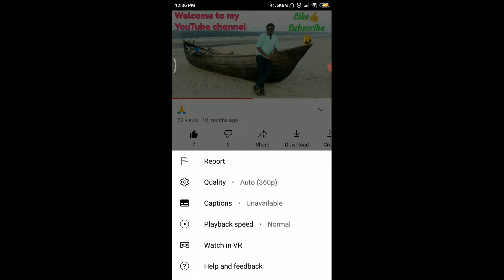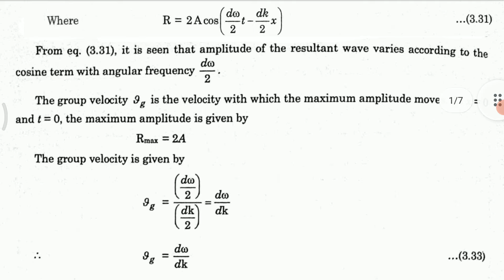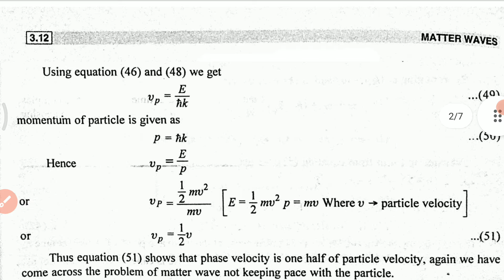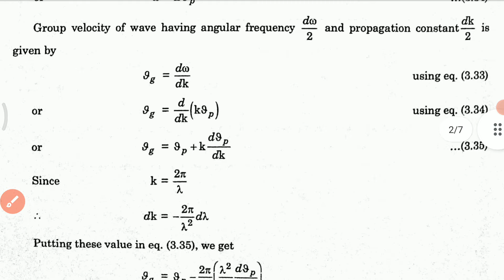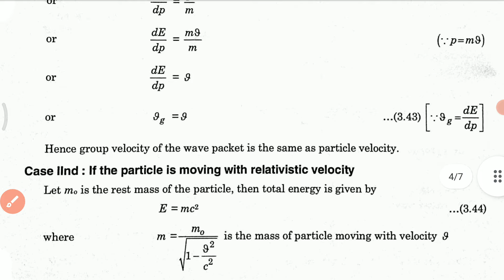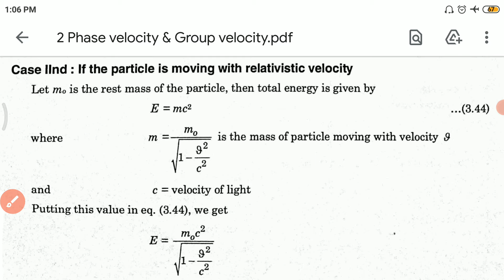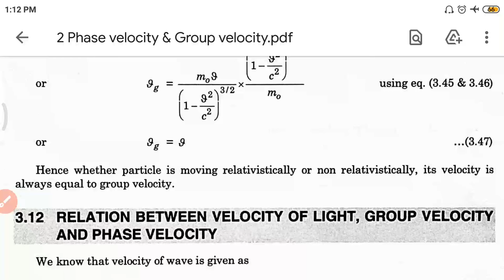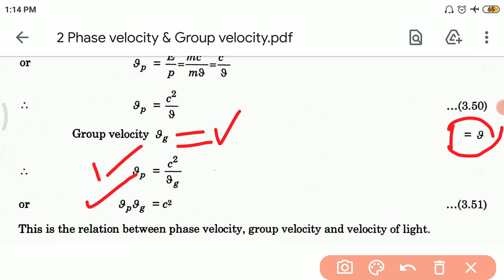Phase velocity & Group velocity (CC-9 UNIT-2(1) Lec-2)